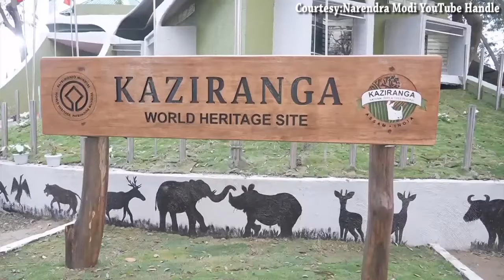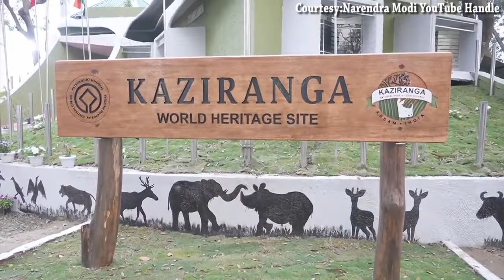Modi is in Jungle Safari in Kaziranga.मोदी काजीरंगा में जंगल सफारी में || Kaziranga National Park